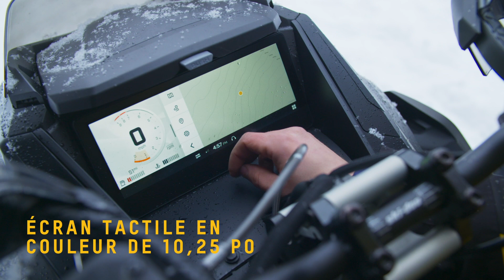La gamme hybride et de sentiers Ski-Doo 2023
Explorez les sentiers les plus éloignés. La gamme hybride et de sentier Ski-Doo 2023 est là, avec la nouvelle plateforme REV Gen5 et un éclairage à DEL éclatant.

Découvrez le révolutionnaire Renegade X-RS 2023, le nouveau MXZ NEO+ avec son ergonomie plus compacte et les modèles minis qui offrent un potentiel illimité pour les plus jeunes. Parce que ChezNousCestSkiDoo.